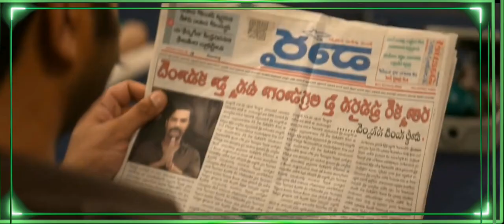ඝෝදාවරි වැලි කොරියේ චන්ඩියාGangofgodhawari tamilmovie#2024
ඝෝදාවරි වැලිකොරියේ චන්ඩියාGangofgodhawari